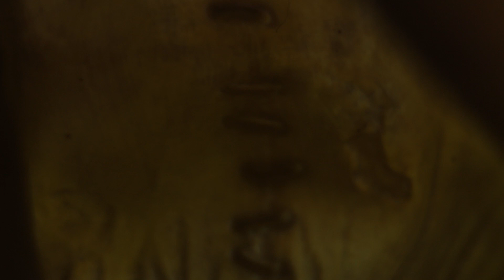Dr.Crane aka The Scarecrow Film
This is a film that I did for my class "video production 2" at Bakersfield college. And this film I needed lots of sound effects, special effects and green screen. I love Batman big fan and I did the scarecrow as one of my favorite villains from batman.

What's your favorite DC or Marvel? And who is your favorite superhero and villain? it can be more than one if you like.